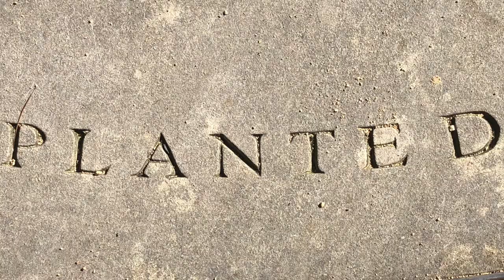Corkscrew Vine, Snail Vine. Is this another 10/10 Plant?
This plant has it all; fast growth, yet well behaved, attractive foliage and the most remarkable orchid like flowers with fragrance. Everyone should try and see the plant once and then you will want to go out and buy it. It was called Vigna caracalla and is still called that name by many but recently it has been renamed Cochliasanthus caracalla. It might be easier to remember it by its common names.

I have successfully grown this plant from seed and did not prove to be difficult in any way, the only barrier to germination is viable seed. Seed is often available online but as ever with seed purchases it may not be the plant you want and the seed my not be  viable.

Should you stumble across this plant you should buy it. I dig mine up in the winter before first frosts and if kept at 45F on the dry side it will grow for you next year.

This is another 10/10 plant